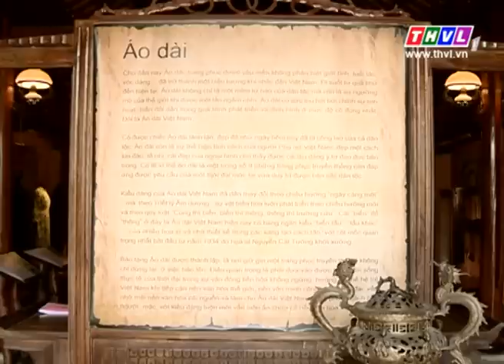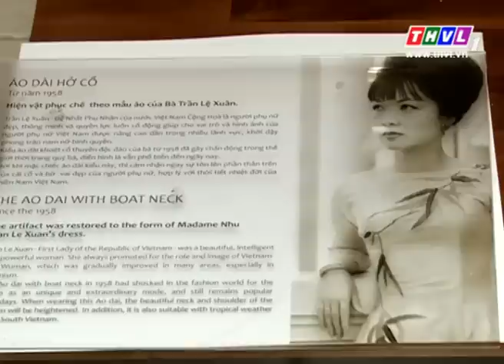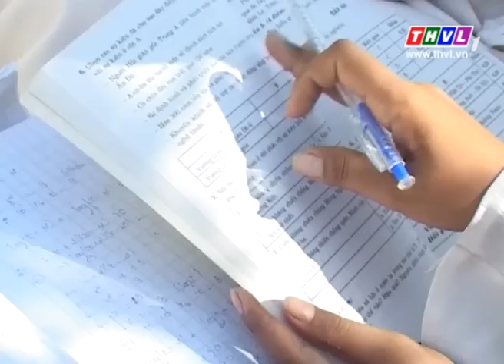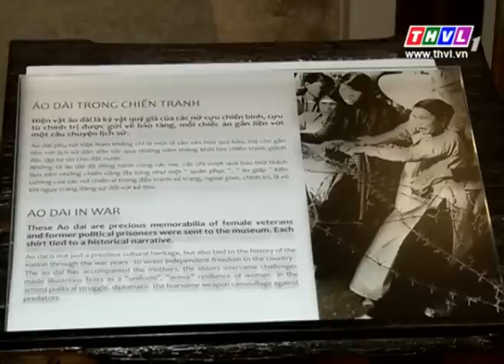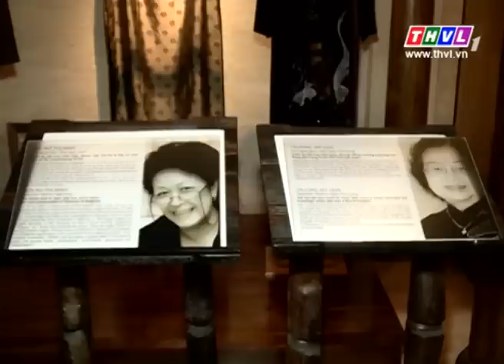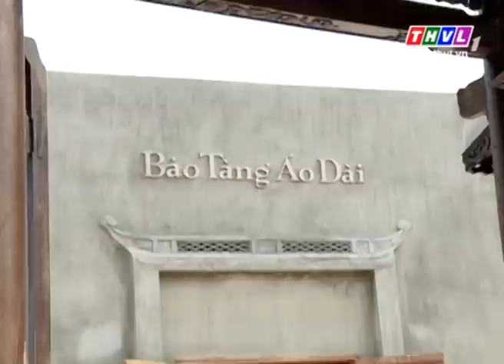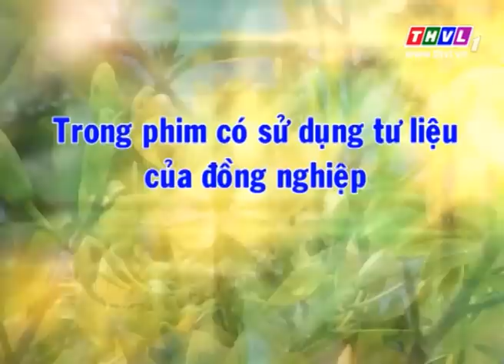THVL | Phim tài liệu: Áo dài - hồn Việt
Phim tài liệu được phát sóng lúc 20h ngày Thứ 7 trên THVL2 và 8h10 Chủ Nhật trên THVL1, 2 kỳ/tháng